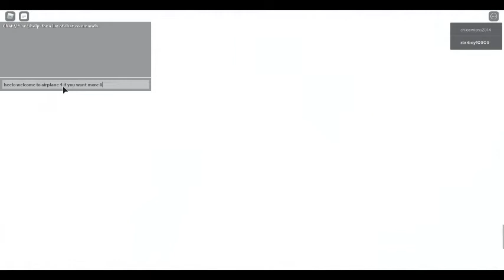BURGERS!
Hey guys, welcome to a ROBLOX story! If you want more like the video (please?). Enjoy!